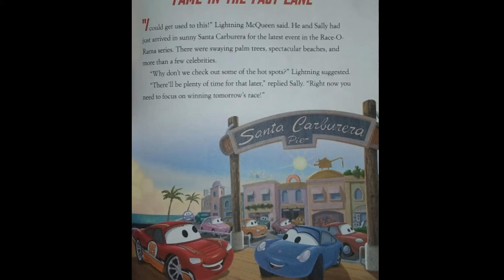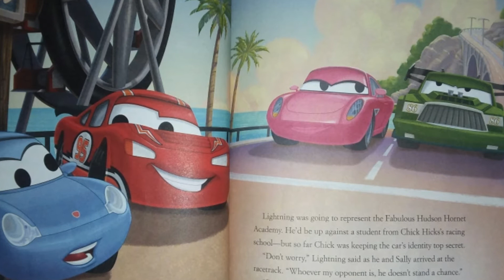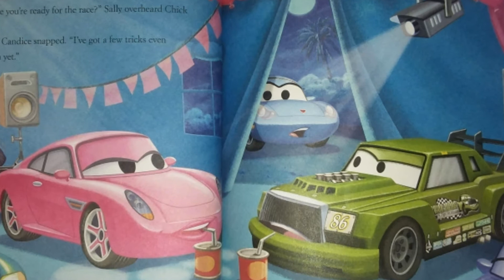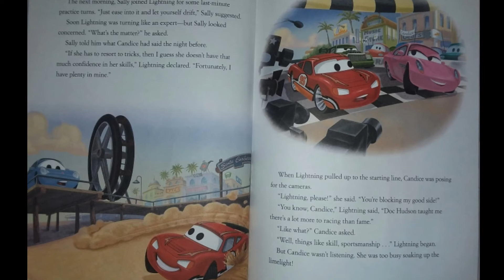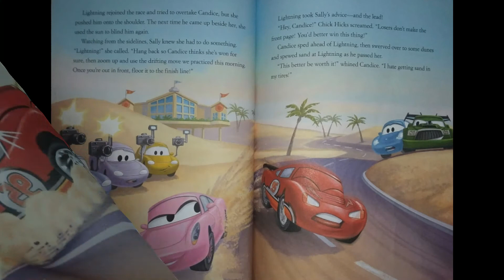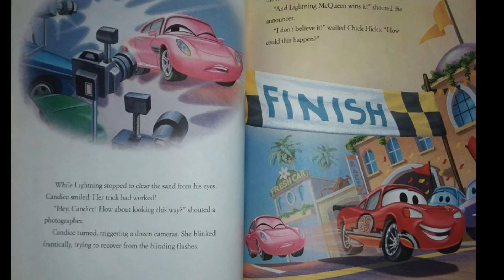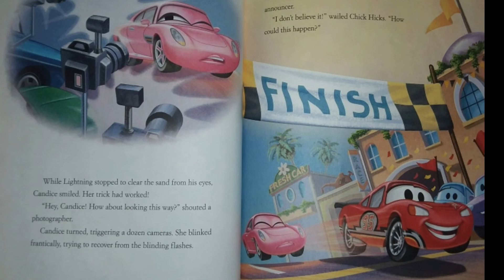Fame in the Fast lane - Read Aloud - 5-Minute Racing Stories Book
A Disney Pixar Cars story! Reading the story  "Fame in the fast lane"! From the book "5-minute racing stories".

5-minute racing stories
Fame in the fast lane
Written by Lisa marsoli
Illustrated by Mario Cortes, Andrew Phillipson, and the Disney Storybook Artists